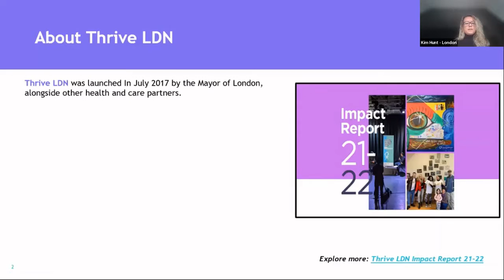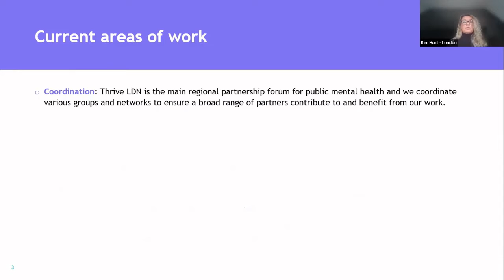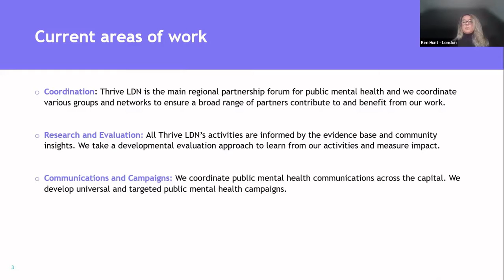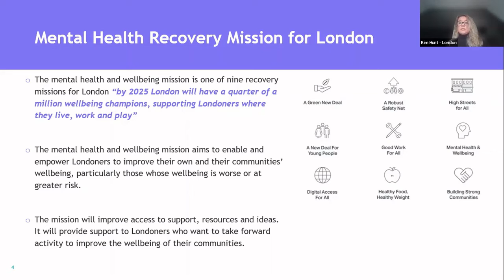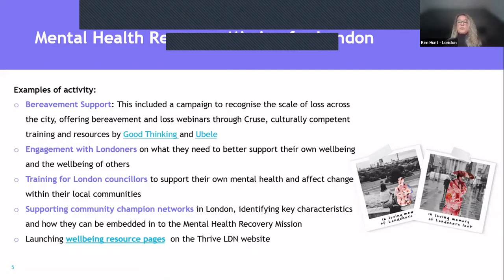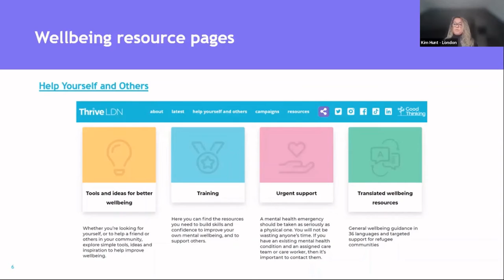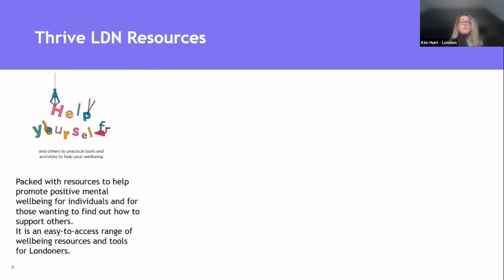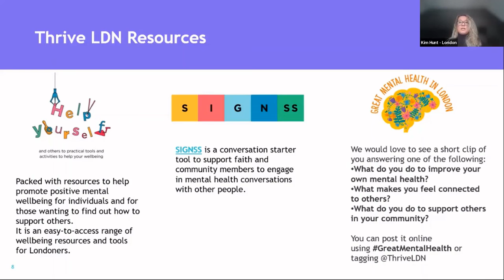Movement for Recovery London - Thrive LDN